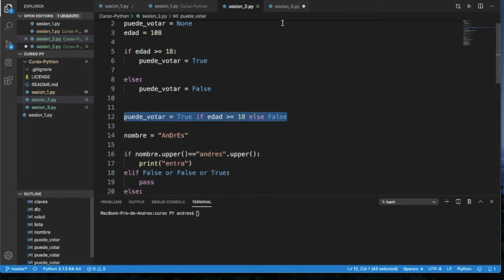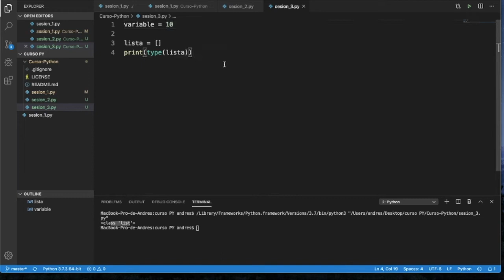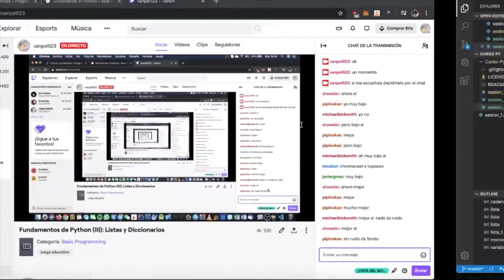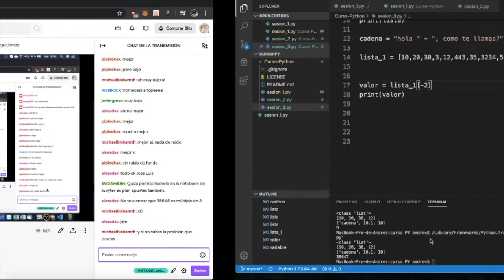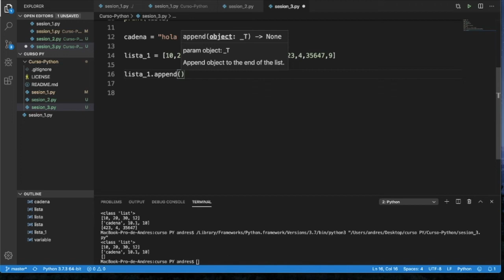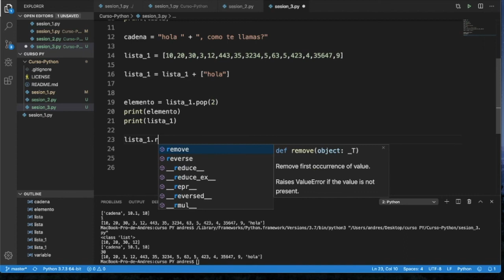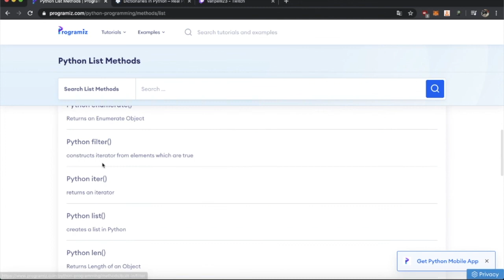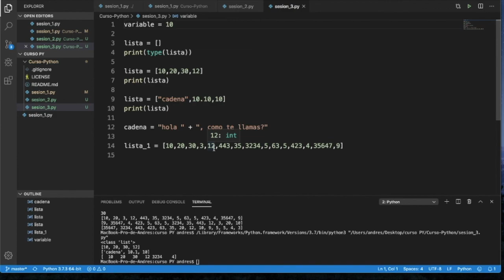Fundamentos de Python (III): Listas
En esta sesión vemos las listas y empezamos a comprobar la potencia de Python respecto a otros lenguajes a la hora de manejar datos.